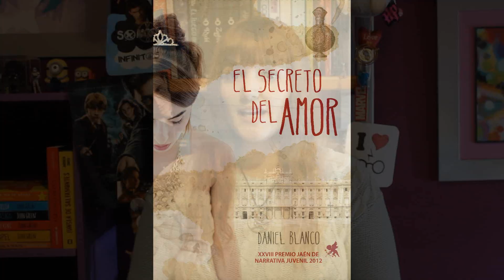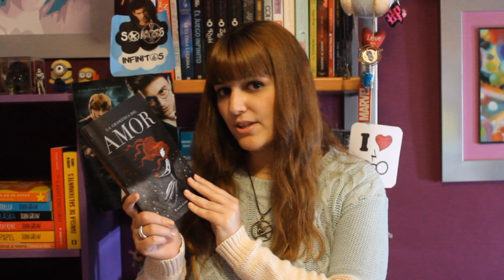Wrap up: octubre 2014 | El olor a libro nuevo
Wrap Up de octubre 2014. LECTURAS DEL MES.
¡Hola y bienvenidos a un nuevo vídeo de mi canal!